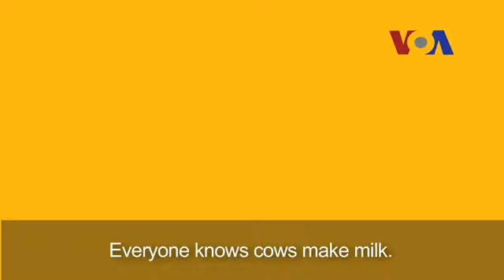Listening skill for Basic: English in a Minute Cash Cow